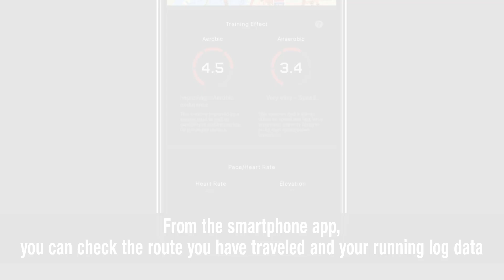GBD-H1000 Tips movie - Support of running with GPS function: CASIO G-SHOCK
This is one of the examples of training. For more details, please check out the operation manual.

ABSOLUTE TOUGHNESS

The GBD-H1000 is packed with five-sensor functions. In addition to an optical sensor that can measure heart rate by detecting the blood flow under the skin, a triple sensor that measures altitude/barometric pressure, compass bearing, and temperature, and an acceleration sensor that measures step count and distance traveled, the new watch comes with GPS functionality that acquires location information. By analyzing the measured data, the watch can display an indicator of cardiorespiratory capacity. By connecting the watch with a dedicated app on a smartphone, the user can manage measurement data history such as calories burned and logged travel.

ABSOLUTE TOUGHNESS
1981年、プロジェクトチーム・タフ結成。200を超える試作が繰り返され、約2年にも及ぶ歳月が費やされた。完成したのが、耐衝撃構造。タフの中核を担うテクノロジーの誕生である。
以来、G-SHOCKは、終わりなき進化を続けてきた。構造、素材、機能。あらゆる面から、さらなるタフを追い求めて。そして今、そのあくなき挑戦、たゆまぬ努力が、3つの重力加速度に耐える強化構造、TRIPLE G RESISTに結実。さらに、あらゆる環境下での使用に応えるオールマイティタフの追求により、軽快かつ確実な操作性を叶えるSMART ACCESSの搭載を実現。
どこまでも強く。その先の強さを目指して。G-SHOCK、その挑戦に終わりはない。